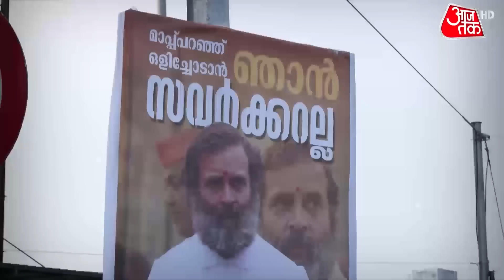Halla Bol: Sonia Gandhi का सरकार पर सबसे बड़ा हमला | BJP Vs Congress | Rahul Gandhi | AajTak HD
कांग्रेस की पूर्व अध्यक्ष सोनिया गांधी ने एक बार फिर केंद्र की मोदी सरकार पर निशाना साधा है. सोनिया ने एक समाचार पत्र में लिखे लेख में मोदी सरकार पर केंद्र की एजेंसियों का दुरुपयोग करने, संसद में विपक्ष की आवाज दबाने, मीडिया पर दबाव बनाने का आरोप लगाया.सोनिया गांधी आरोप लगा रही हैं कि प्रधानमंत्री जरुरी मुद्दों पर चुप हैं। विपक्ष के सवालों पर चुप हैं, धर्म के नाम पर हो रही हिंसा पर चुप हैं.

Former Congress President Sonia Gandhi has once again targeted the Modi government at the Centre. In an article written in a newspaper, Sonia accused the Modi government of misusing central agencies, suppressing the voice of the opposition in Parliament, pressurizing the media. Sonia Gandhi is alleging that the Prime Minister is silent on important issues. They are silent on the questions of the opposition, they are silent on the violence happening in the name of religion.